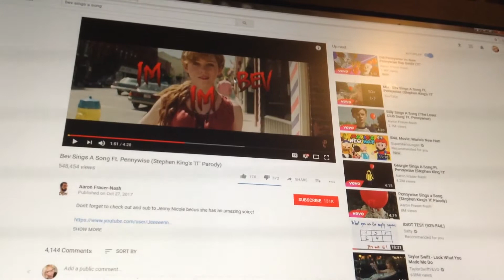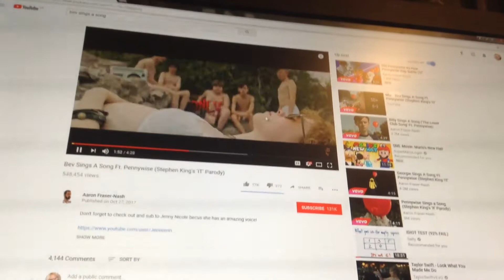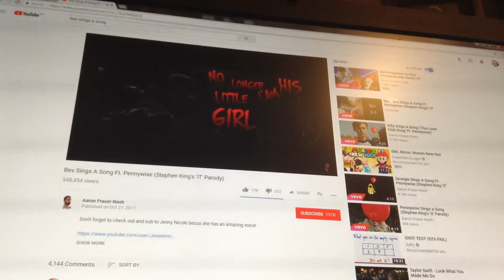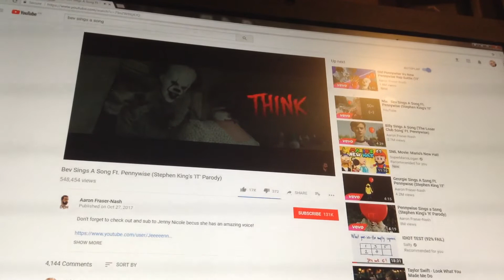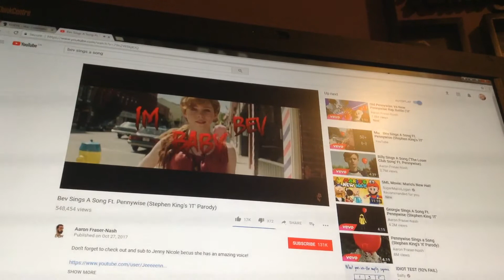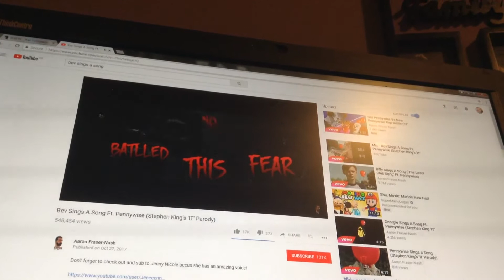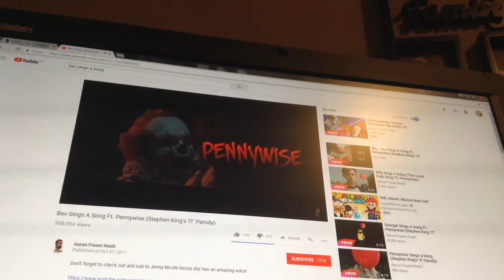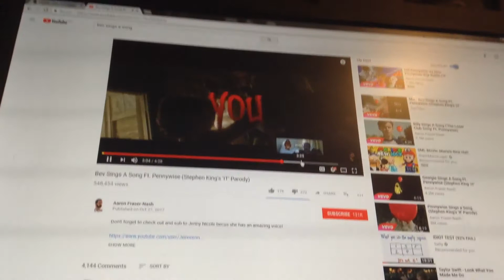it pareody bev sings a song part 2